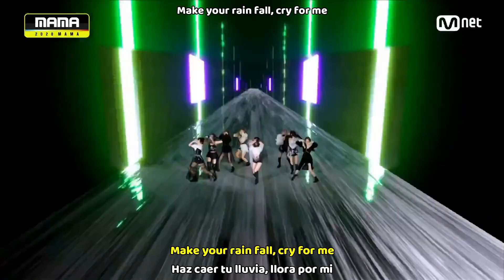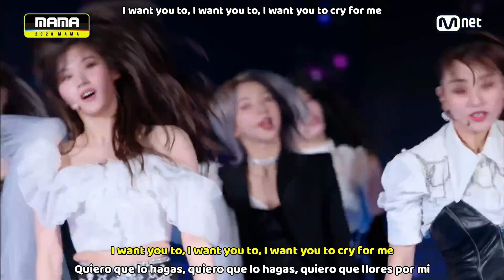TWICE - Cry For Me MV (Sub español | Sub english | Roma | Hangul) HD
Donaciones

twice cry for me sub español 🔆 Activa la calidad HD 1080p❅

SUB ESPAÑOL - |TWICE - Cry For Me MV